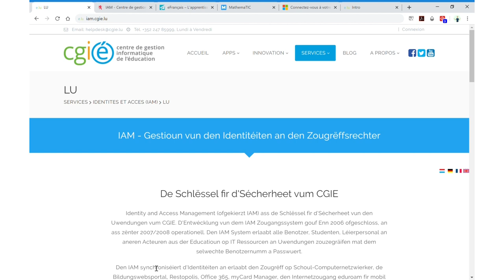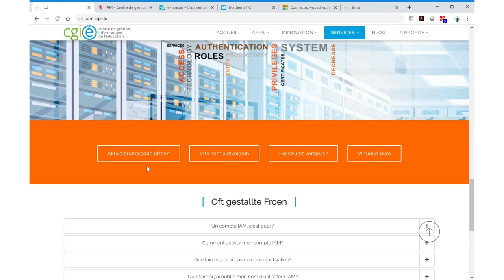Een IAM Aktivatiounscode per Post ufroen an den IAM aktivéieren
Am folgende Video kritt dir gewisen wéi een ee neien IAM Aktivatiounscode per Post ufreet an wéi een den IAM Konto aktivéiert.